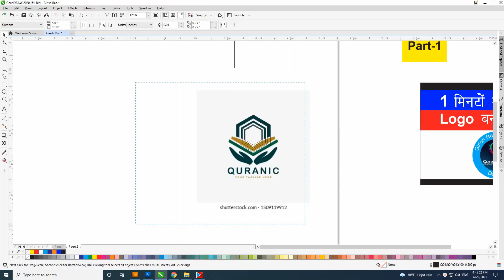how to make logo Coreldraw Create logo design | Coreldraw Logo Design Tutorial | Girish Rao Cartoon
इस विडियो में आप सीखेंगे Photoshop हिंदी में in this video I will show you how to make a colorful photo editing photoshop. the design is inspired from the work of . this project can use for photos covers, अगर विडियो अच्छी लगे तो Like , Share , जरूर करे Channel को Subscribe
Coreldraw Logo Design Tutorial  How to create logo in corel draw and give realistic look to it. Create Your Own Logo Instantly